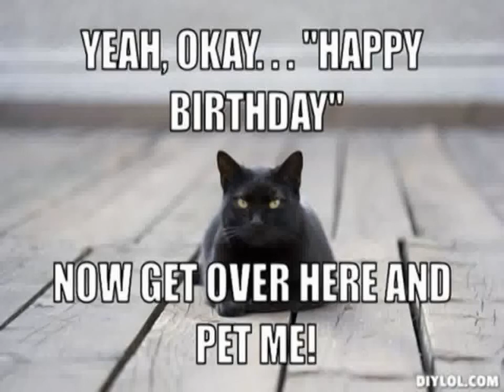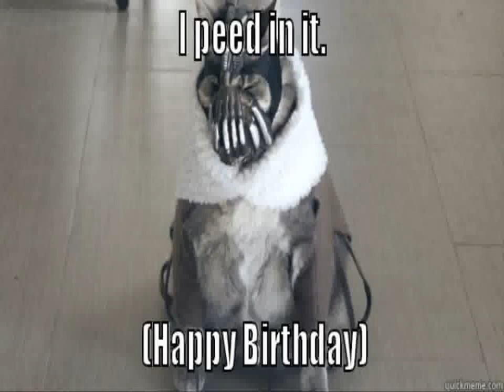Happy Birthday Cat Memes Top 50 Funny Cats Video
pets
pets 101
petsmart
pets interrupting yoga
pets add life
pet shop boys
petsami
pet shop
pets deadmau5
pets 101 chinchilla
supplies
supplies motherfuker
supplies haul
supplies motherfuker vine
supplies haul 2014
supplies for school
supplies you will need college
supplies you need for a puppy
supplies for a new puppy
supplies uhf
supplies asian
school supplies beat
hairbow supplies etc
school supplies esl
party supplies easy rider
best school supplies ever
supplies for school
supplies for arson
supplies for high school
supplies for a puppy
supplies for the other side
supplies haul
supplies haul 2014
school supplies haul 2014
school supplies haul 2014-15
art supplies haul
supplies joke